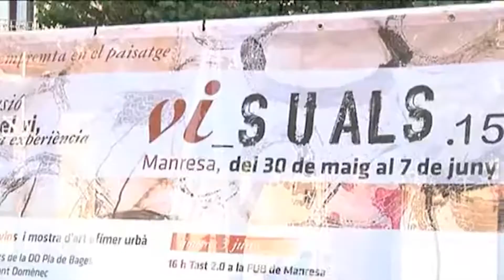El Projecte Vi_suals deixarà una obra d’art permanent a Manresa relacionada amb la vinya i el vi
El Projecte Vi_suals, vinculat a la Fira del Vi del Bages que se celebrarà aquest cap de setmana, deixarà una obra d’art permanent a Manresa relacionada amb la vinya i el vi. La mostra artística deixa enrere l’exposició col·lectiva, cap a una proposta de caire més permanent i a càrrec d’un sol artista.

L’obra permanent serà un mural, que es pintarà entre l’Avinguda Bases de Manresa i l’Avinguda Universitària, es desenvoluparà durant els mesos de juny i juliol. El mural comptarà amb el disseny de la Taula d’Arts Visuals de la Catalunya Central i estarà comissariada per Marc López, expert muralista manresà.

Un altre novetat del ViBa l’exposició de fotografies de Foto Art Manresa, que sortirà al carrer per convertir-se en una mostra més contemporània. Sota el nom de ‘El món del vi’, el públic podrà gaudir de les fotografies de deu autors al carrer Arquitecte Oms ente el 3 i el 12 de juny.

A les projeccions de curtmetratges produïts per Cine Club Manresa, afegirà ‘L’Âge d’Or’, un dels films guanyadors del Most, el Festival Internacional del Cinema del Vi de Vilafranca del Penedès. Es farà aquest dissabte 4 de juny a l’Auditori de La Plana de l’Om.

Coincidint amb la celebració dels 500 anys de l’estada d’Ignasi de Loiola a Manresa i amb el centenari del naixement de Joseph Beuys, un dels artistes més influents de la segona meitat del segle XX, la mostra Vi_Suals suma al programa una sessió del ‘Parlem d’Art’ que vincula l’artista alemany amb el vi del Bages.